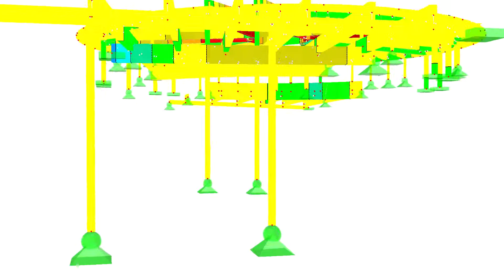[DE] CP 000777 | Tented Roof Structure for Family House, Austria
A family house with a remarkable roof structure was build in Austria in 2014. The circular centerpiece of the building is covered by a tent roof. It was designed as a visible timber structure, and together with the light‑flooded glass facade, it is a real eye‑catcher.